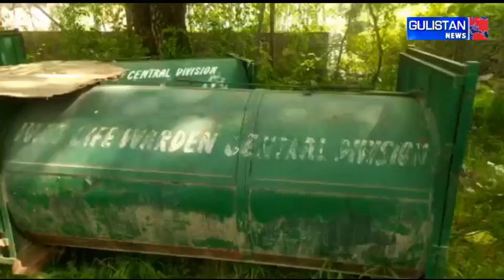The Wildlife Department in Pampore caught a Leopard alive in Munpora Wuyan of Pampore in Pulwama